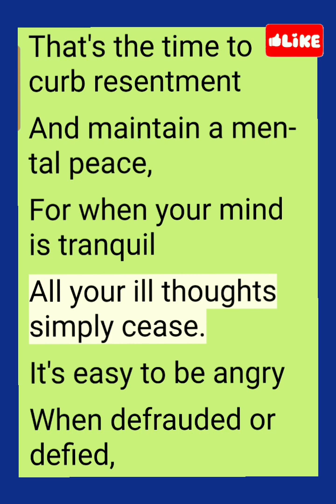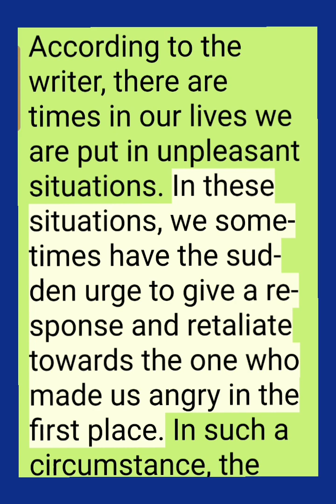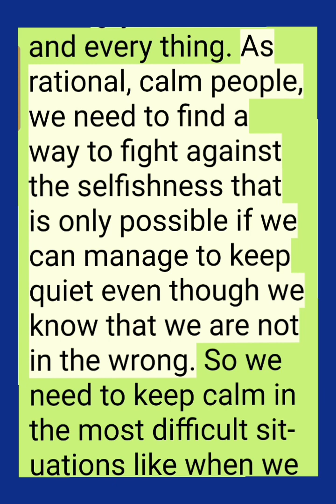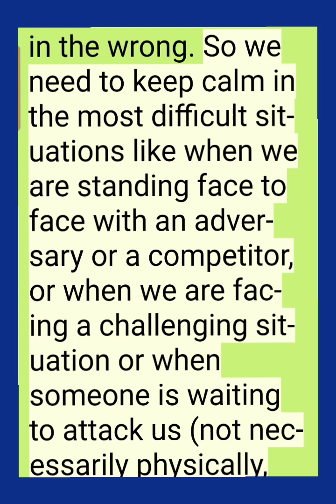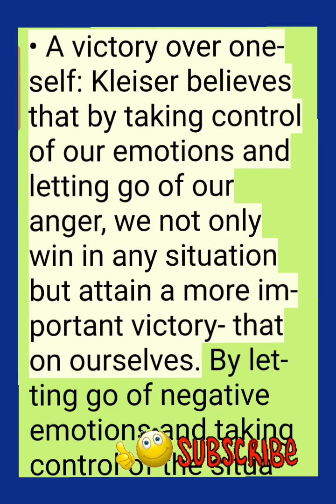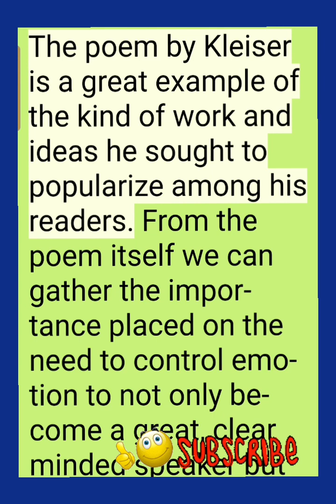STAY CALM : GRENVILLE KLEISER Poem & Summary Compulsory English FYBcom. SPPU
STAY CALM: GRENVILLE KLEISER Poem&Summary  Compulsory English FY Bcom. SPPU
FY Bcom. SPPU